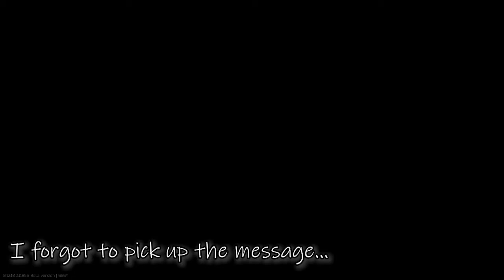Playing duos for the first time || Escape from Tarkov